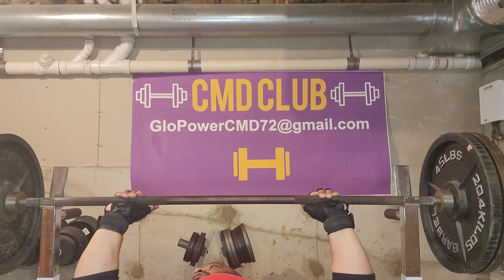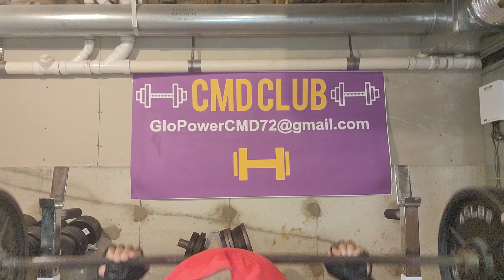IT'S TIME FOR CHANGE. CMD STAND UP.